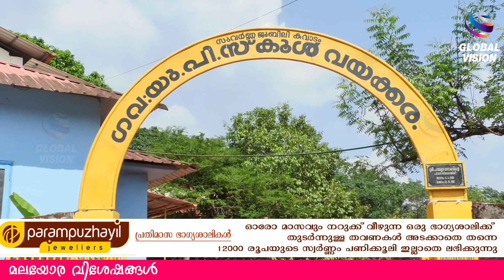ഇരിക്കൂർ മണ്ഡലത്തിലെ വയക്കര ഗവ.യു.പി.സ്കൂളിൻ്റെ പുതിയ കെട്ടിടം ഉദ്ഘാടനത്തിന് ഒരുങ്ങുന്നു.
ഇരിക്കൂർ മണ്ഡലത്തിലെ വയക്കര ഗവ.യു.പി.സ്കൂളിൻ്റെ പുതിയ കെട്ടിടം ഉദ്ഘാടനത്തിന് ഒരുങ്ങുന്നു. അവസാന ഘട്ട പ്രവർത്തികൾ ധ്രുതഗതിയിൽ പുരോഗമിക്കുകയാണ്.